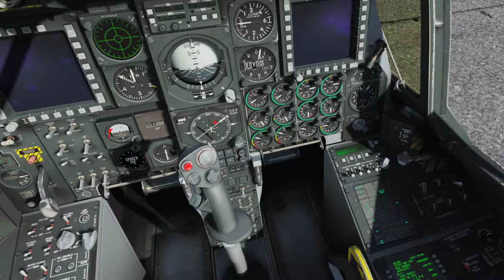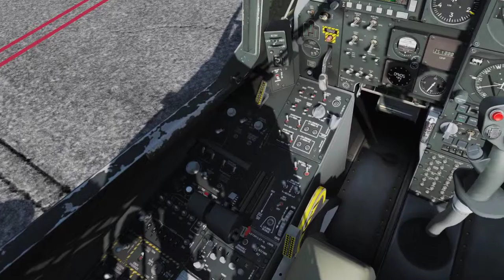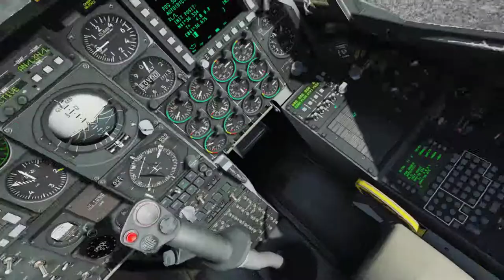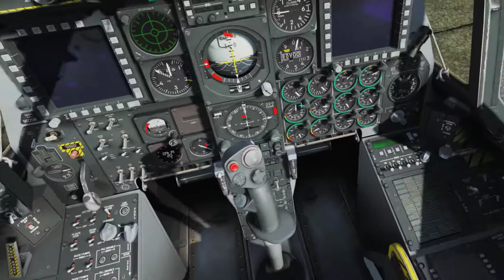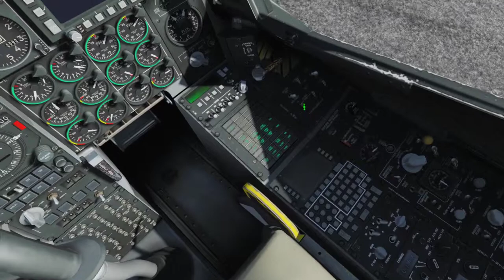DCS A-10C BFT Campaign - Mission 01: Ground Handling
Basic Flight Training Qualification #01 - Ground Handling

To arm the ejection seat before taxiing is incorrect. However, the mission checks for this and thus I had to do it, sorry!

Also I'm not sure why I only got a Q- rating. The tanker drove into me! No idea how I could have avoided this better. I consider this a bug of the mission.